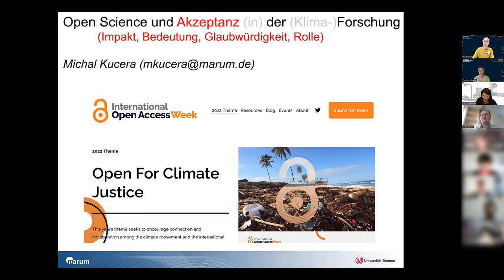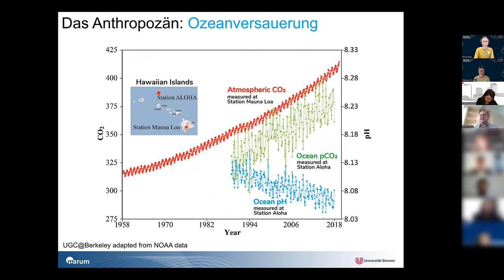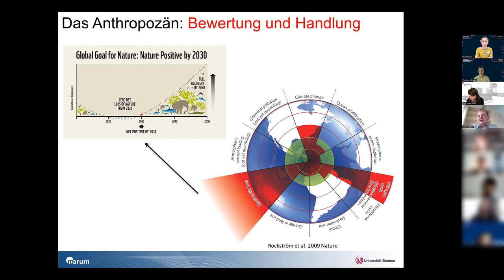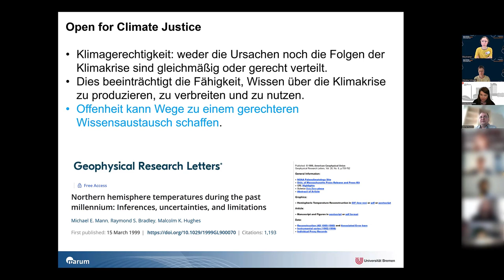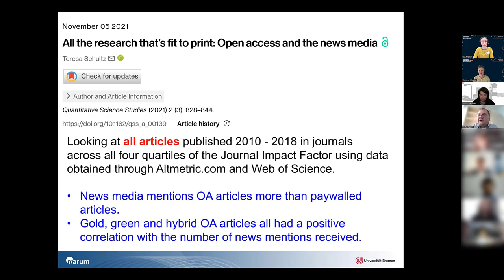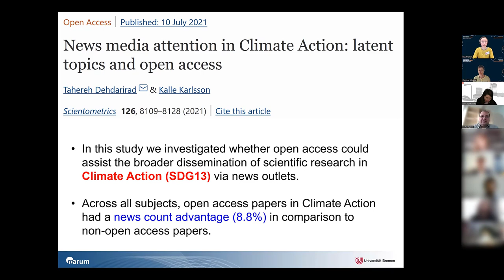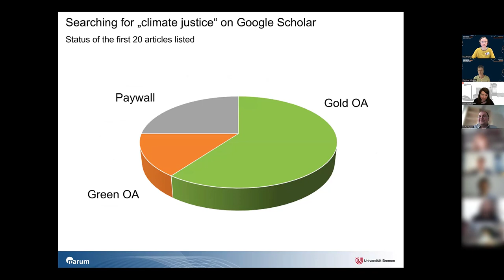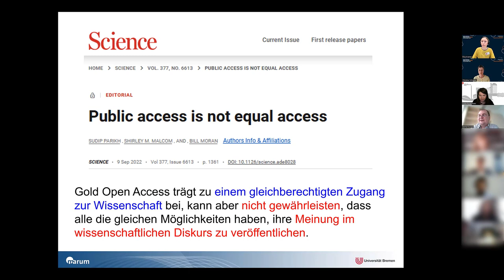SuUB Bremen: Open Science und Akzeptanz in der Klimaforschung - Coffee Lecture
Ein spannender Vortrag von Prof. Dr. Michal Kucera, Professor für Mikropaläontologie und Paläozeanographie am MARUM – Zen­trum für Ma­ri­ne Um­welt­wis­sen­schaf­ten Bremen und zugleich Konrektor für Forschung und Transfer der Universität Bremen über die Bedeutung von Open Science und Open Access für Klimaforschung und Klimagerechtigkeit.

Dieses Video ist die Aufzeichnung der Opening Coffee Lecture im Rahmen der SuUB-Themenwoche "Open Access" 2022.